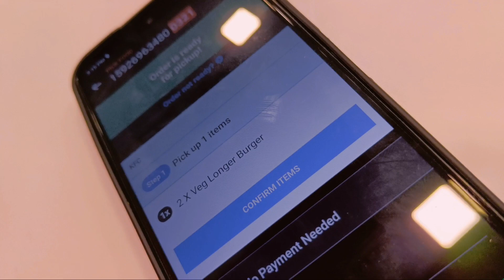Papa's Biryani || vlog || story telling || filmmaking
Piyudipz vlog
top vlogs